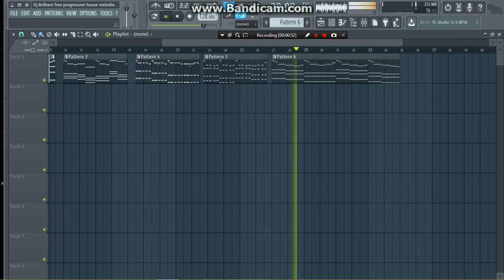Dj Brilliant Free ALESSO, STADIUMX, FELICITY, JAKKO, MANSE STYLE MIDI Melody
CLICK THE DES FOR DOWNLOAD!!
Just a help for all the edm producer out there!!